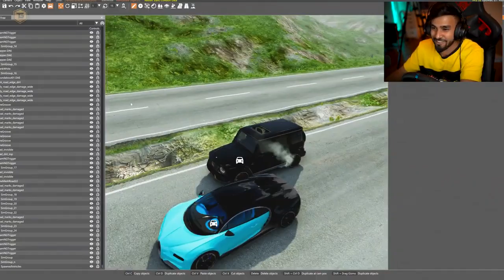CARS VS BROKEN BRIDGE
CARS VS BROKEN BRIDGE | BEAM.NG GAMEPLAY

On this YouTube Channel, you will find gaming videos in Hindi, I hope this video was Useful and you liked it, if you did press the thumbs up button.